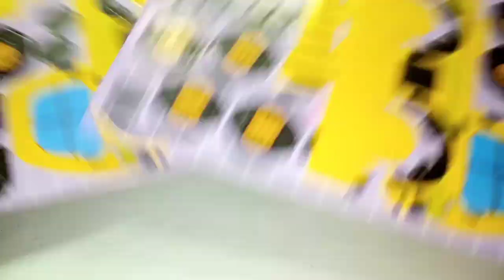Assembling Concrete Mixer Truck 3d Puzzle By Myself